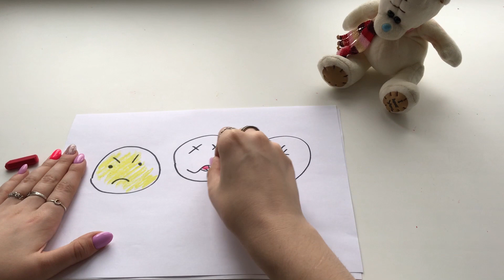Simple and easy drawings together with teddy bear